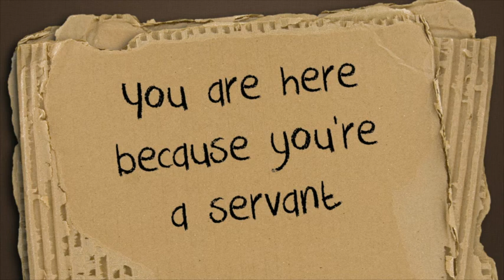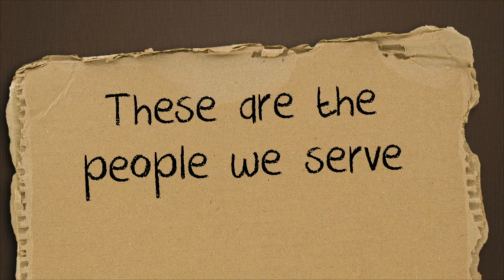Providence Life Services - why we do what we do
At Providence Life Services communities, we consider our work a calling. Our staff understand that their daily work makes a difference in people's lives. Sometimes the transformation is immediate; sometimes it's gradual. Sometimes it involves physical healing; other times the healing is emotional or spiritual. People choose a Providence community for Retirement Living, Assisted Living, Skilled Nursing, Rehabilitation, or Memory Care. We are glad to be there when they need us. That's why we do what we do.